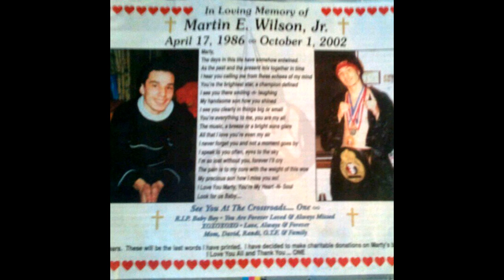Marty's Song 1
*RIP* Marty Wilson